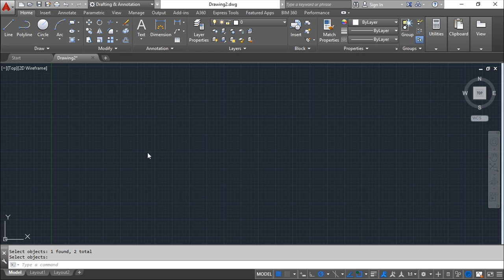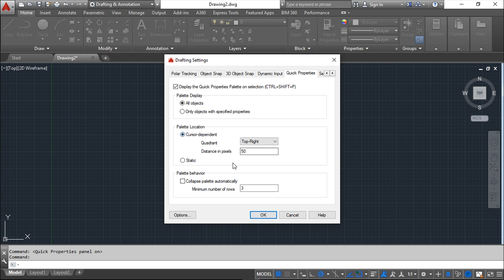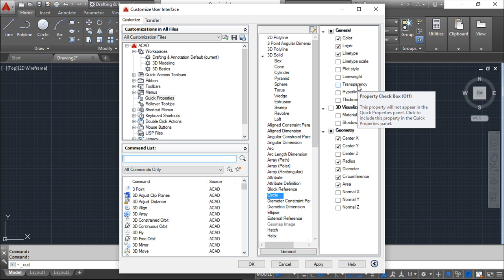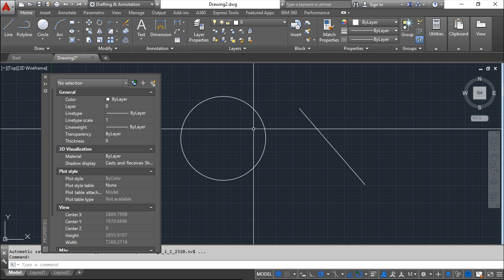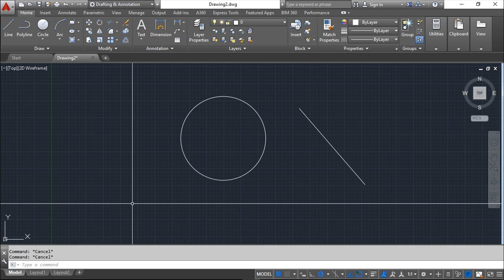AutoCAD 2016 Português - Lição 11/149 - Propriedades